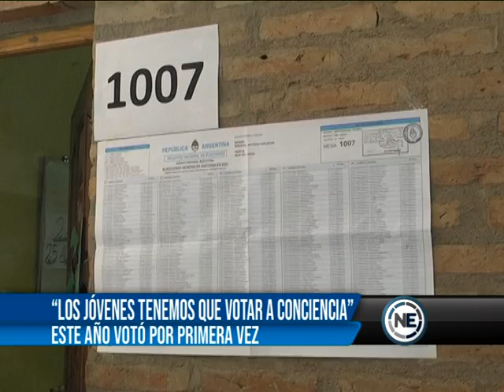“LOS JÓVENES TENEMOS QUE VOTAR A CONCIENCIA”